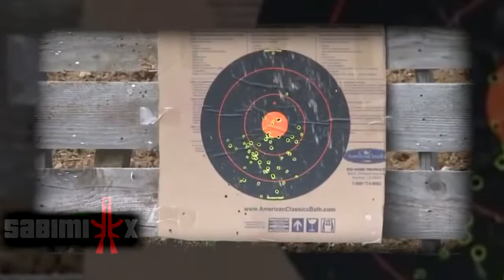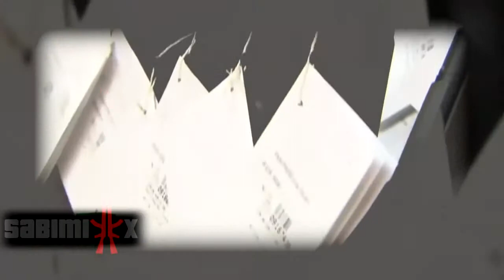2PAC AK 47 SABIMIXX